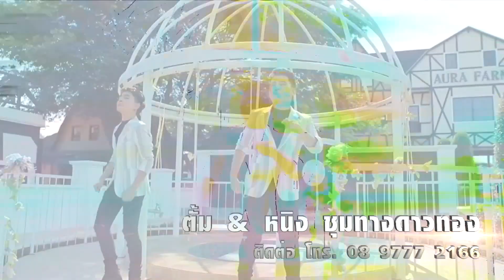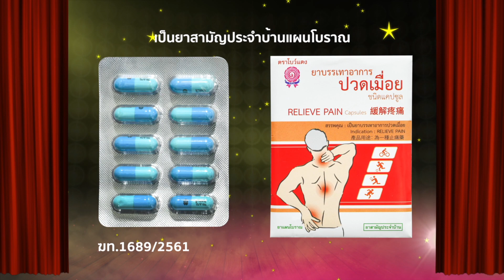ชุมทางดาวทอง l ลูกทุ่งคลาสสิก l EP 412 l คนที่ผ่านเข้ารอบคือ ? [4/4]